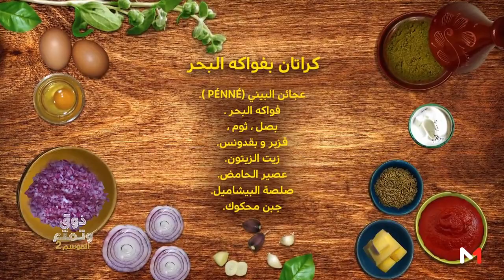رمضان_معانا .. مع سامي راي وعادل أبا تراب